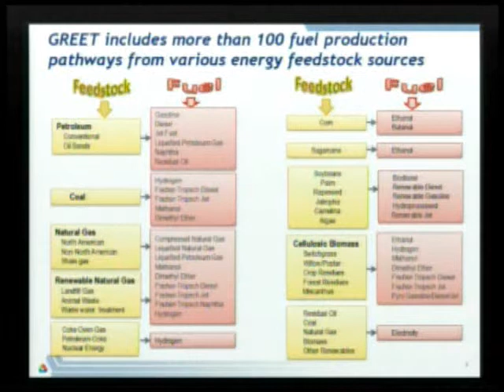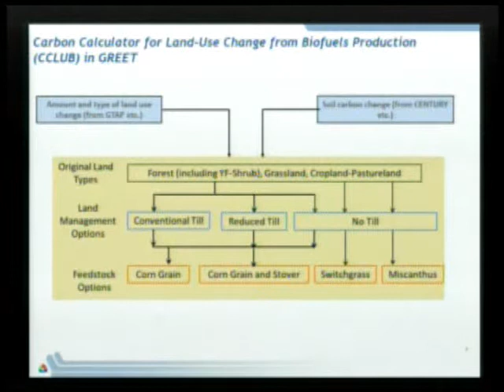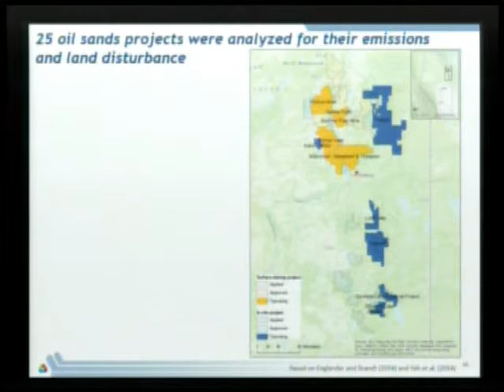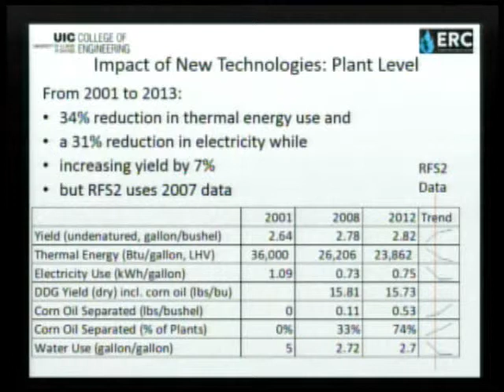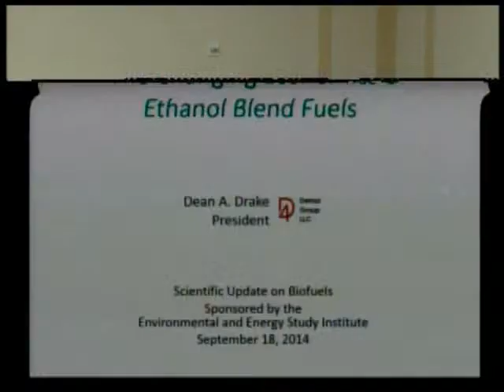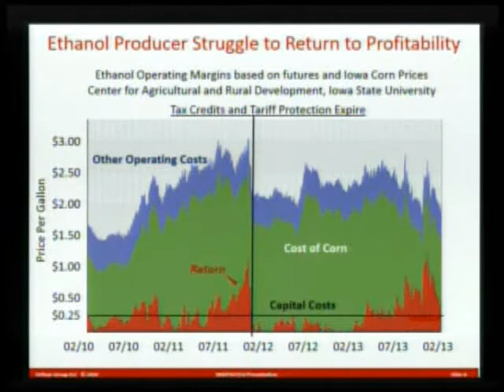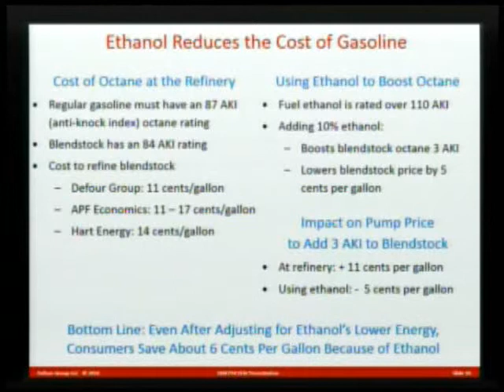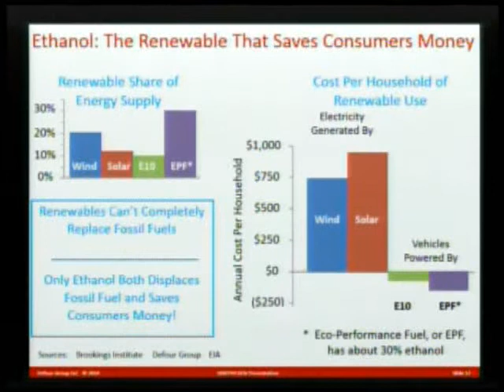Carbon Accounting and Vehicle Fuels: A Research Update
The Environmental and Energy Study Institute (EESI) held a briefing examining recent research regarding the carbon dioxide (CO2) intensity of transportation fuels, such as crude oil and ethanol. The panel also considered the economic costs and benefits of renewable fuels as a CO2 reduction strategy.

Speakers:

Dr. Michael Wang

Dr. Steffen Mueller

There is a growing body of research concerning the carbon intensity of both petroleum-derived and renewable fuels. Carbon intensity refers to the amount of greenhouse gases (including CO2, nitrous oxide, and methane) that are released per unit of fuel. “Wells to wheels” assessments are calculated by adding the emissions at each production step. For biofuels, this includes emissions and/or carbon sequestration as well as impacts to land use associated with growing biofuel feedstocks.